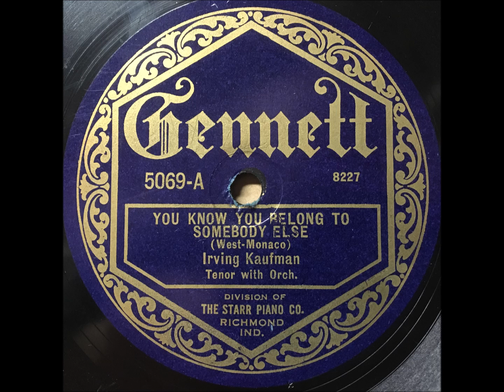Irving Kaufman "You Know You Belong To Somebody Else" 1923 Tenor w Orchestra 78 RPM Record